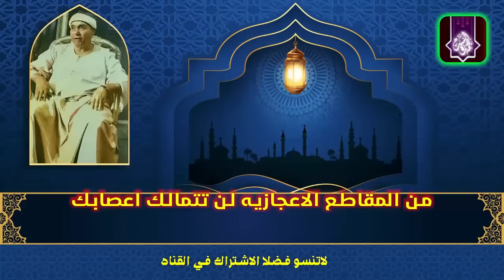قال عفريت من الجن مصطفى اسماعيل 🙏جوده خرافيه لاول مره 😍😍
لاتنسو الاعجاب بالفيديو والاشتراك في القناه فضلا 👌
تقدم لكم قناة محمد السيد  روائع الشيخ مصطفي اسماعيل عملاق القراءات والمقامات
مجموعة من المقاطع المميزه
سوريا مصطفي اسماعيل
مصطفى اسماعيل والسماء والطارق
مصطفى اسماعيل الطارق
مصطفى اسماعيل مقطع اعجازي
مصطفى اسماعيل ال عمران سوريا
مصطفى اسماعيل فيديو نادر
مصطفى اسماعيل من يطع الرسول
 quran
مصطفى اسماعيل
الشيخ مصطفى اسماعيل
تجويد
نادرة
عبد, الباسط, تسجيلات, الصمد,
الشيخ مصطفى إسماعيل
مصطفى اسماعيل حفلات
mustafa ismail
sheikh mustafa ismail
الحاقة مصطفى اسماعيل
qari abdul basit
sura
المصحف
 المجود
 الكريم
سورة
تلاوات
روائع
نوادر
تلاوة
خاشعة
رائعة
مميزة
مباركة
خارجية
موقع
الشيخ
القرآن
قراءن كريم
mustafa ismail nihavend
mustafa ismail belgeseli
mustafa ismail fatiha
النجم والقمر مصطفى اسماعيل
مصطفى اسماعيل تلاوات نادرة
الشيخ مصطفى اسماعيل دندنها
mustafa ismail yusuf suresi
mustafa i̇smail
qari mustafa ismail
mustafa ismail ezan
قناة محمد السيد
sheekh mustafe 2022
sheikh mustafa ismail 2022
سوريا
 جودة قراءن
قراءات حية
شيوخ الاسلام
ائمة الاسلام, دين
قناة الناس
الشيخ محمد حسان
حسان
السيد السعيد
, ابو المعاطى يوسف
 minshawi,
 holy,
 mohamed,
 siddik,
مصطفى,
قراء الرعيل الاول,
اجمل تلاوة
, ترتيل
قارء الملوك,
قارئ مصر الاول,
اجمل مقاطع الشيخ مصطفى,
حفلات الشيخ مصطفى اسماعيل,
التسجيلات الخارجية,
الشيخ مصطفى اسماعيل يوتيوب,
تسجيلات نادرة للشيخ مصطفى اسماعيل
تلاوات نادرة للشيخ مصطفى اسماعيل
حفلات نادرة للشيخ مصطفى اسماعيل
روائع الشيخ مصطفى اسماعيل
يقلد الشيخ مصطفى اسماعيل
تلاوة خاشعة
quran recitation
المنشاوي
محمد رفعت
quran kareem القرآن الكريم
سورة لقمان
دمشق
 إسماعيل
الجامع الأعلى
حماة
الحجرات وق
hd, لقران
جودة..., عبدالباسط
عبدالصمد
التحريم و الحاقة
نادر سوريا mostafa ismaeil
سورة ابراهيم
سوريا المسجد الاموى
خمسينات
مصطفى اسماعيل صدى
مصطفى اسماعيل تلاوة نادرة
مصطفى اسمعيل تلاوات نادرة
مصطفى اسماعيل نهاوند
مصطفى اسماعيل خارجي
مصطفى اسماعيل تلاوة عطرة
mustafa ismail tajwid,
mustafa ismail quran,
mustapha ismail,
moustafa ismael
اجمل ماقرأ الشيخ مصطفى اسماعيل
الشيخ مصطفى اسماعيل نهاوند
المصحف المرتل للشيخ مصطفى اسماعيل
نوادر الشيخ مصطفى اسماعيل
نهاوند الشيخ مصطفى
الشيخ عبد الباسط عبدالصمد
الشيخ محمود البنا
مقاطع للشيخ
تالق الشيخ
ابداع الشيخ
mustafa ismail - لؤلؤة القراء
روائع الشيخ مصطفي إسماعيل
الحجرات و ق القاهره 1969
صوت من الجنه
الشيخ مصطفى بيغني
ahmed mostafa kamel
قال عفريت من الجن
احمد مصطفى كامل
ahmed mostafa
مزامير مزامير داوود
مقام اذان
أبو العينين شعيشع
كامل يوسف البهتيمي
محمود الحصري
أحمد نعينع
الزامل
حمدى الزامل
محمد عبد العزيز حصان
عبد العزيز علي فرج
ياسر الشرقاوي
الشحات انور
الشيخ مصطفى
القرآن الكريم, اسماعيل
محمد صديق
الطبلاوى
 بدر حسين
عبد الباسط, المنشاوى
محمد محمود الطبلاوي
عبدالباسط عبدالصمد
الحصرى, محمودعلى
البنا
الشحات
تلاوةنادرة
جودة عاليه

الشيخ السيد متولي
قناة الشيخ السيد متولي
فيديو الشيخ السيد متولي
السيد متولي عبد العال
الشيخ سيد متولى سورة مريم
السيد متولي عبدالعال
السيد متولي عدالعال
الشيخ السيد متولي عبد العال
القارئ السيد متولي عبد العال
السيد متولى عبد العال
سورة يوسف السيد متولي عبد العال
السيد متولي عبد العال سورة مريم
السيد متولي عبد العال في باكستان
الشيخ السيد متولى
قراءة السيد متولى عبد العال
مقطع للشيخ سيد متولي
فيديوهات الشيخ السيد متولي
الشيخ السيد متولي عبدالعال
الشيخ محمد الليثي
روائع الشيخ محمد الليثي
تراث الشيخ الليثي
فيديو الشيخ محمد
محمد الليثي حفلة نادرة
ايران الليثي
ابداع الليثي
حفلة الليثي
الليثي قران كريم
نوادر الشيخ
ما كان محمد
الشيخ محمد الليثى
الشيخ محمد الليثي يبدع
نوادر الشيخ محمد الليثي
الشيخ محمد الليثي يوتيوب
الشيخ محمد
سورة البقرة للشيخ السيد متولي mp3,
السيد مت
محمد الليثي سوره المائده,
محمد الليثى القصص,
محمد الليثى في عزاء الطاروطي,
محمد الليثى النحل,
محمد الليثي سورة طه,
محمود الليث
المنشاوي بدون اعلانات,
المنشاوي يس,
quran المنشاوي,
el menshawy,
el minshawi